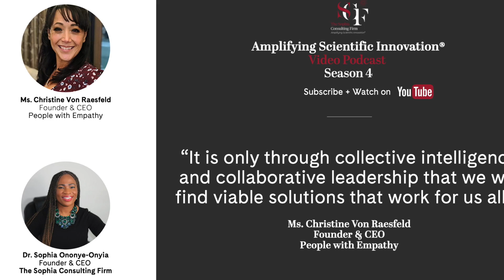Amplifying Scientific Innovation® with Christine Von Raesfeld, Founder & CEO, People with Empathy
In Episode 16, Season 4 of the Amplifying Scientific Innovation® Video Podcast, Dr. Sophia Ononye-Onyia, Founder and CEO of The Sophia Consulting Firm, interviewed Ms. Christine Von Raesfeld, Founder and CEO of People with Empathy, a platform to connect key stakeholders in healthcare in order to improve the quality of life for patients and care partner. In recognition of World Health Day, this episode showcases Ms. Von Raesfeld's unique perspectives on science advocacy, health equity and influential leadership with a focus on the importance of collective intelligence and patient-centered care.